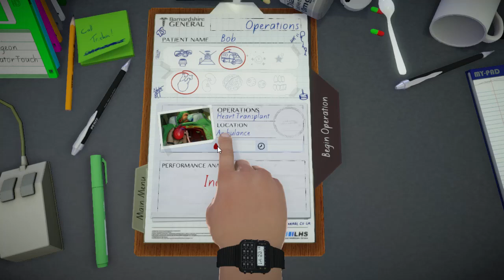Ambulence Surgery - The Messiest Kind! | Surgeon Simulator #6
Performing surgery in the ambulance ain't easy when your driver is completely out of control (As in, he drives into every speed bump and pothole that he finds)!